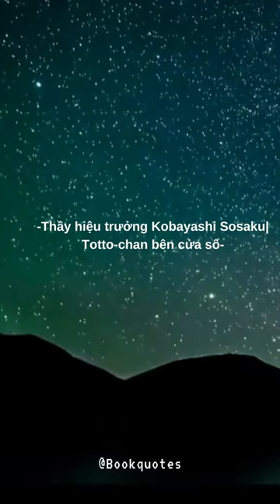Totto-chan bên cửa sổ| Kuroyanagi Tetsuko|Bookquotes|Harepage